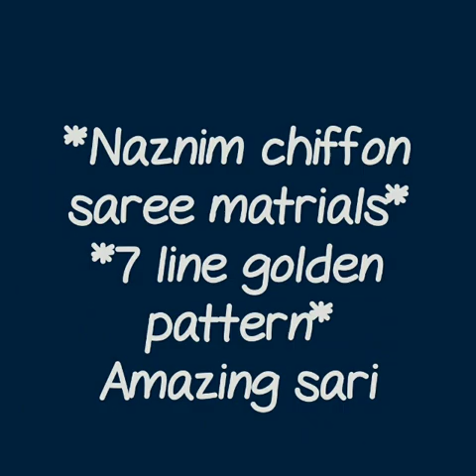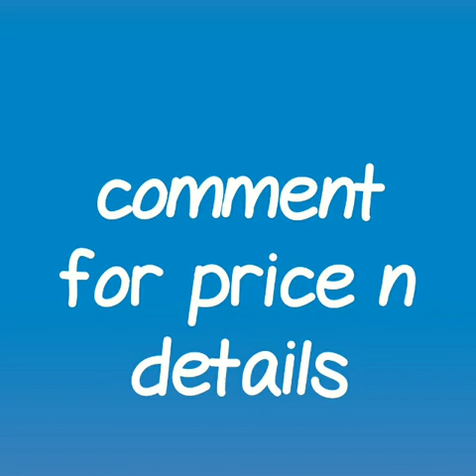Chiffon Bandhani Print Saree With Zari Lines Border || bandhani sarees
RESELLERS WELCOME...